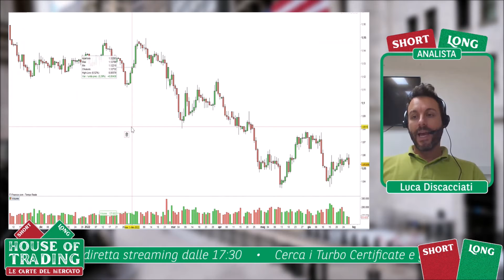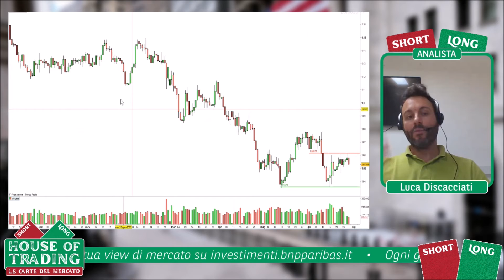Discacciati: long su EUR USD perché finalmente l’euro ha invertito il trend ribassista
Intervenuto ad House of Trading del 28 giugno 2022, Luca Discacciati ha proposto una strategia di trading al rialzo sul cambio euro dollaro. Il rappresentante della squadra degli analisti si posiziona al rialzo sul cross valutario perché ritiene che l’euro abbia finalmente invertito il trend ribassista rispetto al dollaro americano, sostenuto dalle mosse di restringimento della politica monetaria della BCE. Inoltre, i volumi pro euro degli istituzionali sostengono l’operazione long messa in campo dall’analista. Scopri i livelli di ingresso, stop e target proposti nel corso della diretta da Discacciati.